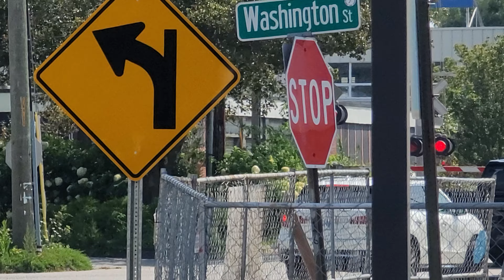Mystic Train Part 2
This train took a while to go by.